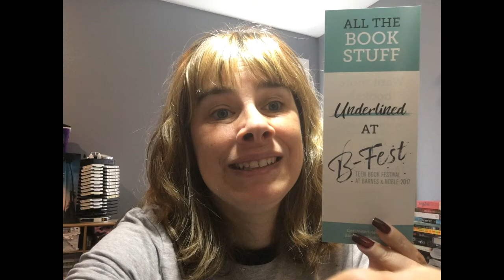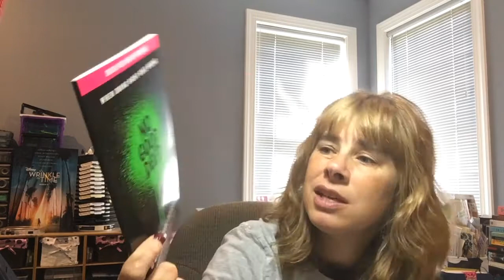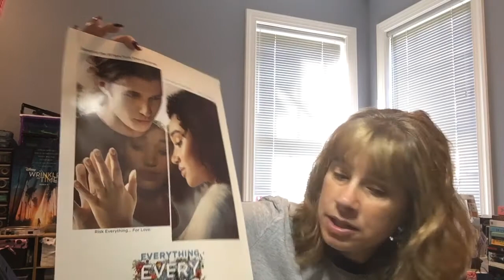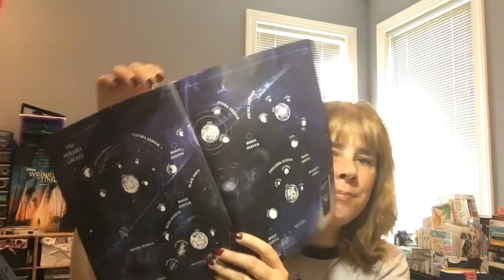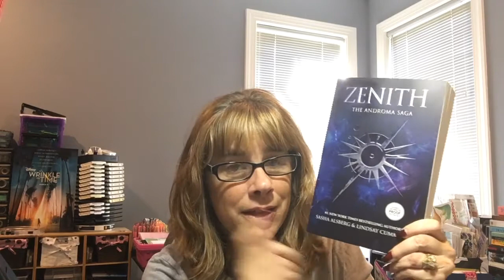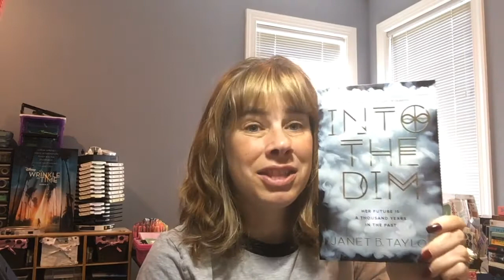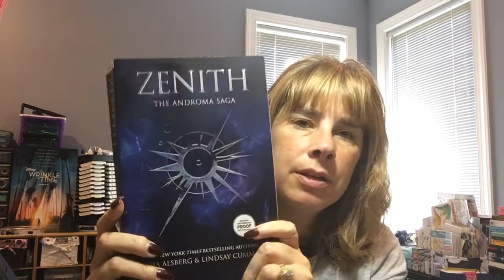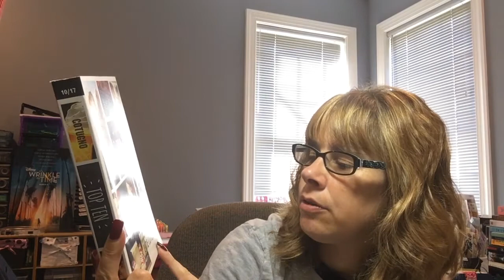B Fest 2017 Barnes & Noble Teen Book Festival